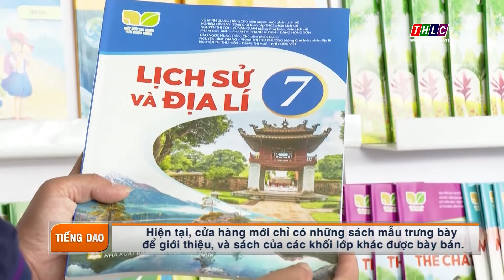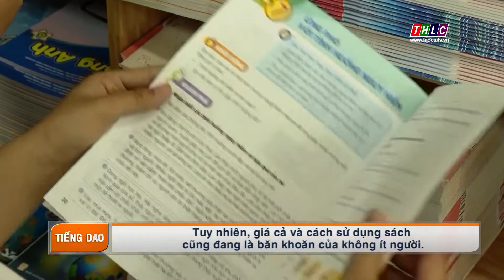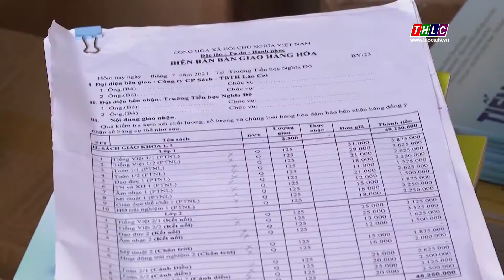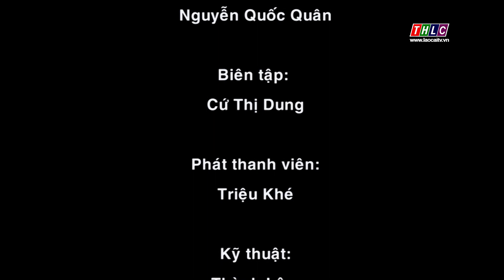Thời sự tiếng Dao (10/6/2022) | THLC